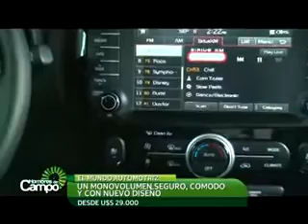KIA Soul (13/09/2014)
Jorge Pandini nos cuenta todo sobre el nuevo KIA Soul que se presentó recientemente en Argentina.